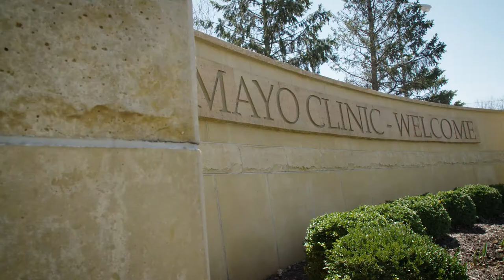Minnesota State Alumni with Vilayluck Wojtkiewicz, Rochester Community & Technical College